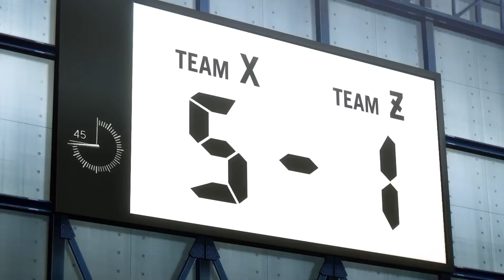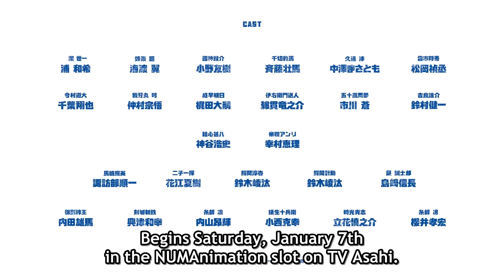BLUELOCK: COUR 2 TRAILER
Blue Lock is a series that follows the plight of high school soccer player Yoichi Isagi. A striker for his school team, he decides to pass to a teammate during the last moments of a game instead of taking a shot himself. This ultimately causes his team to lose the game.